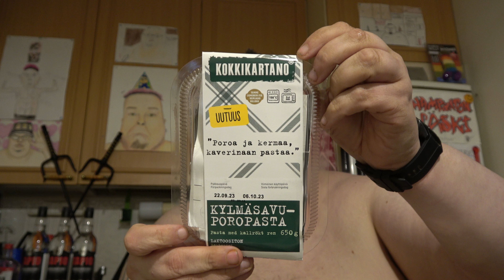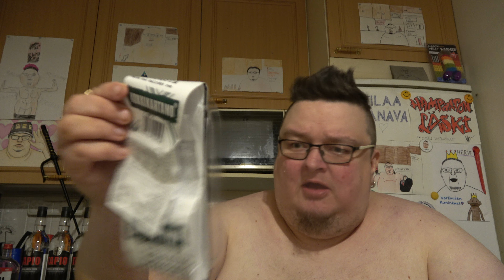Hampaaton läski syö: Osa 2922 - Kokkikartano Kylmäsavuporopasta